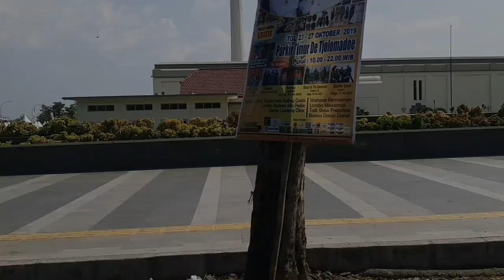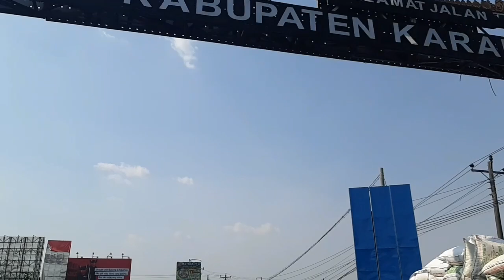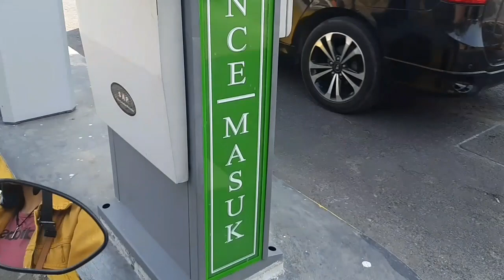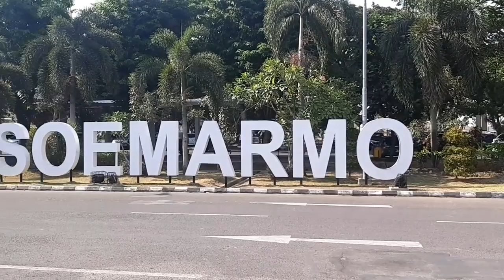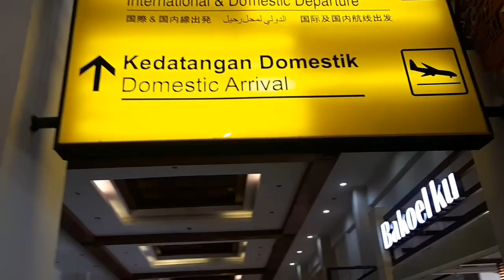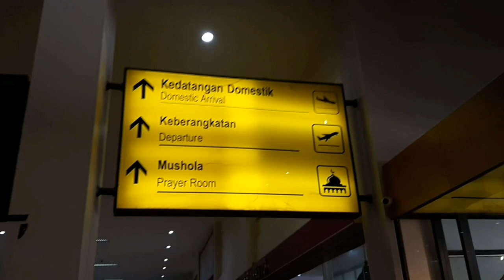SHORT MOVIE GROUP H ACCOUNTING 03 SLAMET RIYADI UNIVERSITY 2019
" This video tells the story of two old friends who met at the Airport "

this video was made for Mrs Evi English midterm